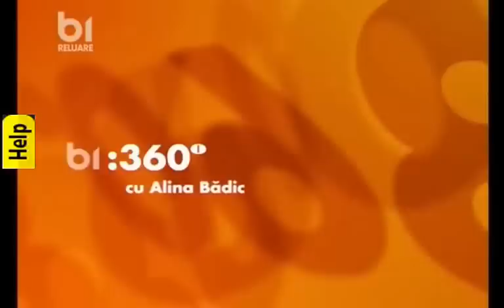Relaţia de Cuplu şi Caracterul Oamenilor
©  B1 Tv

invitat : Anatol Basarab
data : Mai 2009

360 Grade B1 Tv
Emisiunea " 360 Grade " realizată de Alina Bădic se poate urmări la B1 Tv .

Puteti descarca rapid orice videoclip de pe YouTube cu ajutorul programului JDownloader :
Folositi unul dintre urmatoarele 2 programe pentru redarea corecta a acestor videoclipuri descarcate :
- Daum PotPlayer :